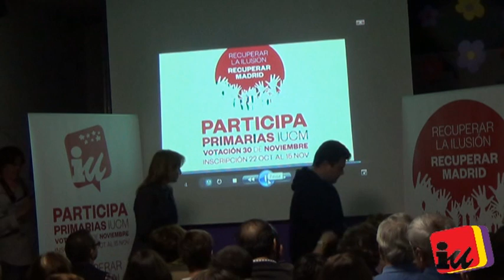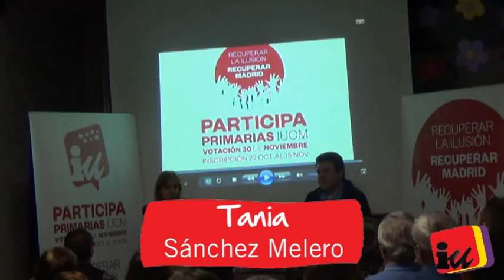Tania Sánchez presentación su candidatura a las primarias de IUCM en Sanse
Tania Sánchez presentó el domingo 2 de noviembre su candidatura a las primarias de IU para la Comunidad en la sede de Izquierda Unida en San Sebastián de los Reyes. Estuvo acompañada por el coordinador de Jóvenes de IU de la localidad, Iván Cardador.

      En una sede abarrotada, con gente en la acera en las afueras del local, Iván Cardador presentó a Tania Sánchez como alguien "que ha estado siempre en las luchas en la calle y las instituciones".

      La candidata a las primarias para la Comunidad empezó su intervención reflexionando sobre su generación, en comparación con la de sus padres: "Nuestros padres podían tener hijos e hijas y un trabajo más o menos estable, un plan de vida; eso se ha roto con la crisis", pero, añadió, "la crisis abre también la oportunidad de repensar como comunidad, como país, qué futuro queremos".

      Tania Sánchez se mostró orgullosa de que una generación a la que se ha intentado infantilizar desde el poder: "Ya está bien que se nos trate como a niños, que nos digan que debemos apretarnos el cinturón y precarizar nuestra vida cotidiana y que ya vendrá Europa a salvarnos en un futuro lejano". Por eso, recordó la candidata, el 15M "salimos a las calles y dijimos: 'Basta, no nos sigáis engañando con esta estafa para mantener el poder político sometiendo a las mayorías".

     Según la candidata, tras el 15M y las movilizaciones que le han seguido a lo largo de estos años, "nos queda lo más importante: convertir esa indignación, esa rabia, en gente movilizada para construir una alternativa de futuro que no sólo resista y evite privatizaciones o luche contra los recortes en la educación, sino que sea capaz de soñar y de construir un país en el que los derechos humanos y las mayorías sean la base".

    Como ejemplo de que el Partido Popular gobierna en contra de la mayoría, "sometiendo a la mayoría para contentar a sus amigos", la candidata se refirió a las movilizaciones del sábado contra la tramitación de la llamada Ley Mordaza: "En lugar de legislar para que no echen a la gente de sus casas, para que no le corten la luz y el agua o no pase hambre, el gobierno legisla para callarnos".

    Para revertir esta situación, Tania Sánchez puso su candidatura 'Recuperar la ilusión. Recuperar Madrid', que comparte con Mauricio Valiente como candidato al Ayuntamiento, a disposición "de un proceso de convergencia". "Sólo encontrándonos en la elaboración política y la movilización conjunta seremos capaces de echarlos", sentenció. Y aprovechó para destacar en este sentido el trabajo realizado en San Sebastián, donde "han entendido que IU no tiene sentido si no está pegada a las necesidades de las gentes, de sus barrios y llevan ya mucho trabajo hecho convocando asambleas ciudadanas sin excluir a nadie".

    Respondiendo a la pregunta de un asistente sobre a quiénes alcanza esa invitación a formar parte de la alternativa en Madrid, la candidata fue clara: "No es creíble que quienes han tenido la oportunidad de poner freno al poder económico, de cambiar la ley hipotecaria o de reforzar el poder local para que los ayuntamientos sean espacios de decisión de la gente y no lo han hecho puedan ser la alternativa".

   En cuanto al papel de IU en estos procesos de encuentro, Tania Sánchez explicó que "no queremos se líderes de nada, sino un motor que impulse la ilusión de la gente, que multiplique la fuerza colectiva que nos permita ganar al PP en Madrid para que sea la primera derrota de Rajoy y la oportunidad de un futuro de dignidad para nuestra generación y las que vendrán". E insistió en que, "a pesar de que hemos cometido muchos errores, tenemos que tener claro que sin IU no habrá alternativa en la Comunidad de Madrid". "Para gobernar hace falta conocer las instituciones y saber dónde están sus gentes, y eso en IU lo sabemos", concluyó.

    En esta liga que Tania defiende que hay que jugar partido a partido, la candidata destacó el partido más importante: el día siguiente de ganar las elecciones, cuando "tendremos que decirle a quienes se han quedado los hospitales que nos los tienen que devolver a la ciudadanía que los ha pagado con su sudor y a los profesionales; tendremos que decirle a las mareas y a los movimientos que son más necesarios que nunca para luchar contra el poderoso enemigo que tendremos enfrente, esos poderes económicos que llevan saqueándonos 20 años y a los que no les importa que cambie un representante por otro porque pondrán toda la carne en el asador para mantener su poder".

    En el debate participaron vecinos y vecinas, militantes y también personas vinculadas a otros movimientos y organizaciones que quisieron compartir con la candidata sus dudas y exigencias.